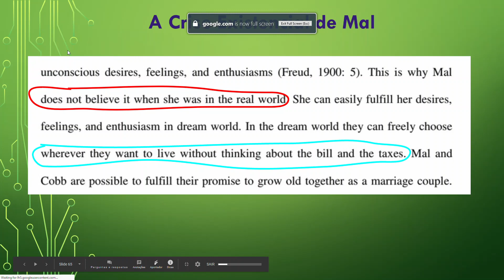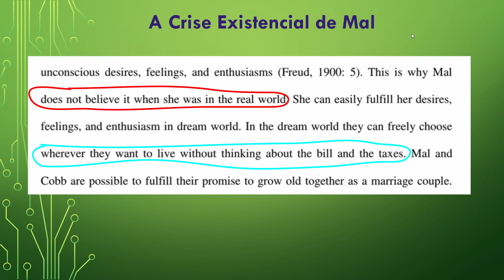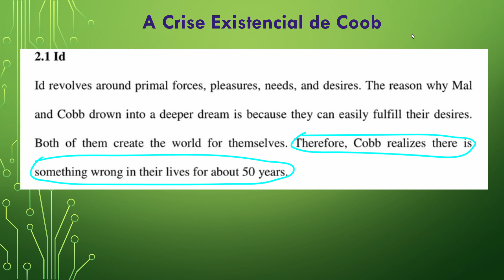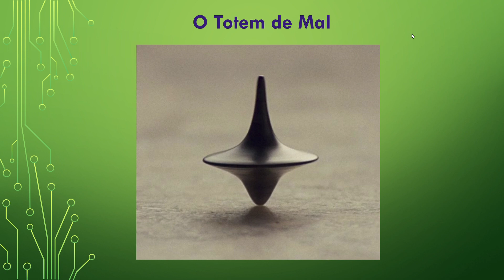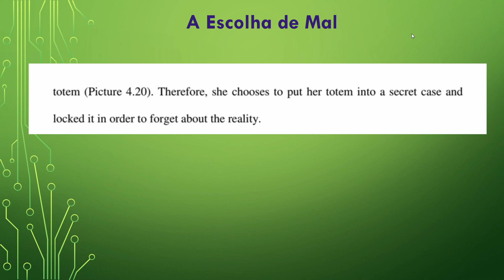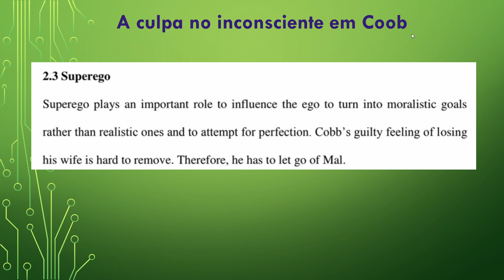A Consciência Humana nos Sonhos # 13 (ft. Inception)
Começando do vídeo #4 vamos analisar o Filme Inception, estrelado por Leonardo DiCrapio e dirigido por Christopher Nolan  mostra um grupo de espinagem corporativa que usa uma tecnologia neuroquímica que entra dentro da mente do alvo através de sedativos.

Nosso foco será analisar o conceito de consciência mostrado pelo filme, os usos da teoria de Freud sobre os Sonhos, e das funções e propriedades da realidade.